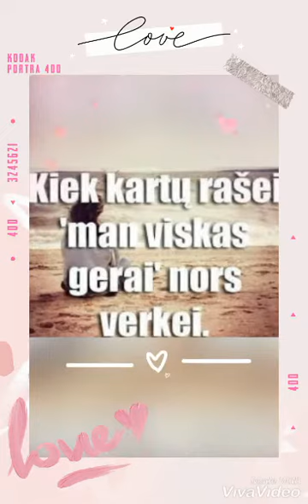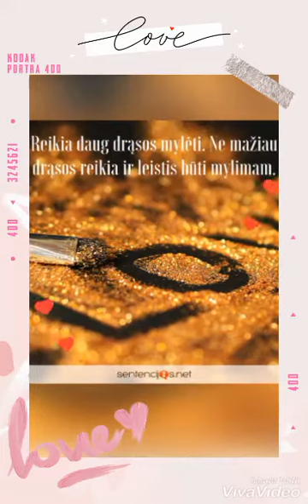2020 m. rugsėjo 20 d.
Del taves einu is proto